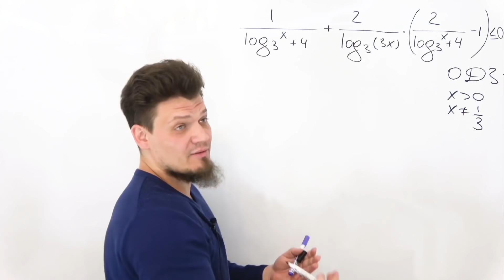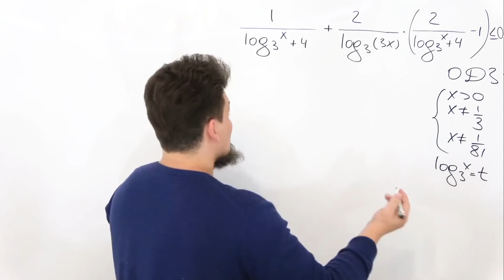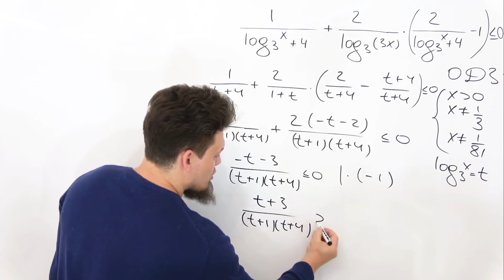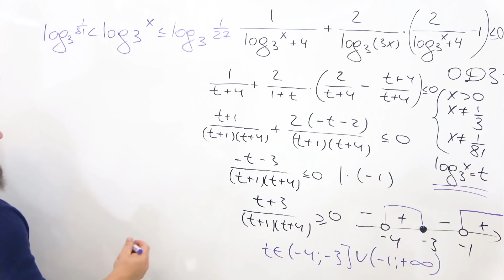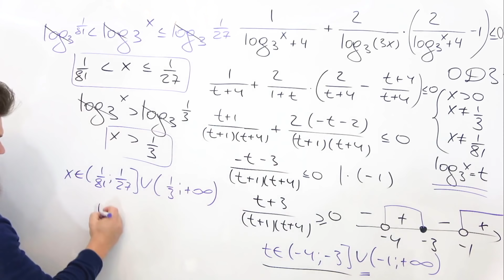ИЗИ №15 из досрочного ЕГЭ 2021 по профильной математике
Хочешь получить бесплатный доступ курсу по подготовке к ЕГЭ до 25 мая? Читай условия в посте 👇🏻

Зарезервировать место на Щелчок 2021 можно в нашей группе или сразу оплатить на сайте